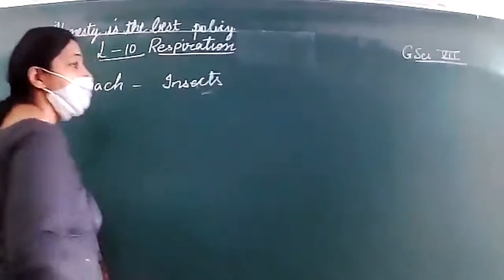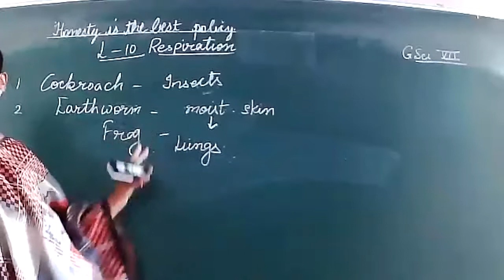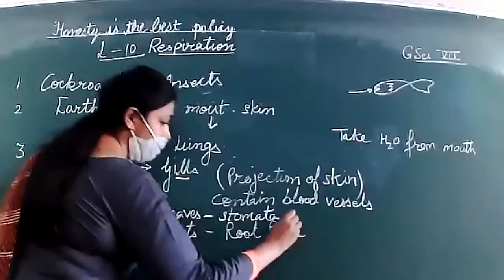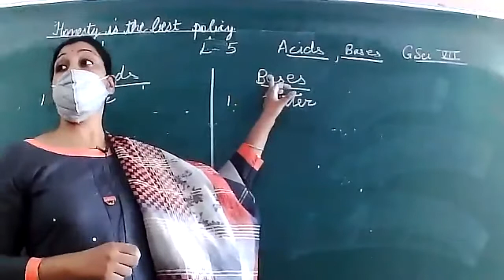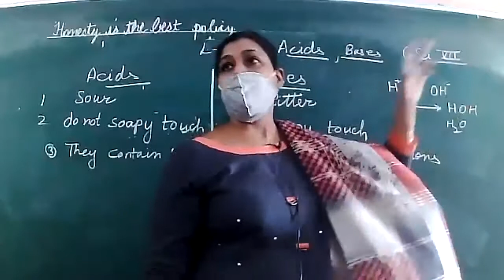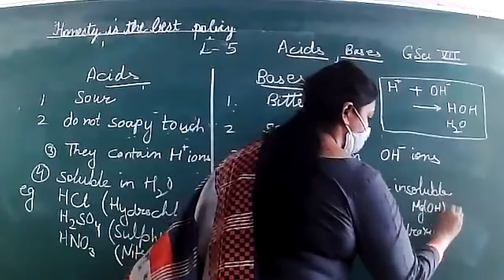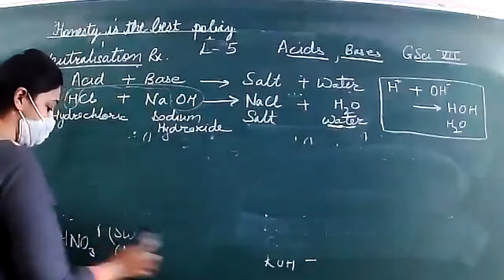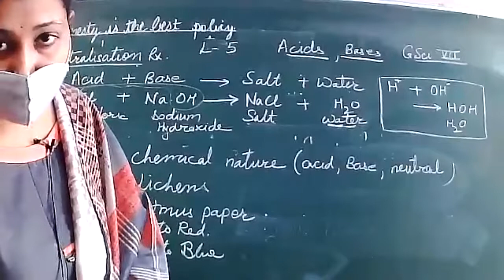SCIENCE_7B_1-09-21